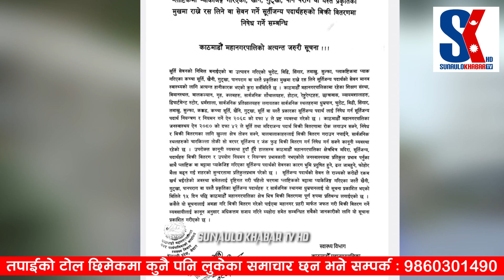बालेन शाहमाथिआक्रोशित सुर्तीजन्य पदार्थ बेच्ने व्यापारीहरु,पसल बन्द गरे मर्नु पर्ने बाध्यता || BALEN